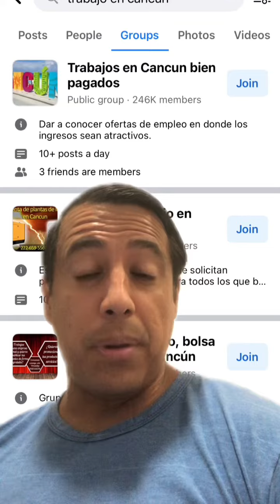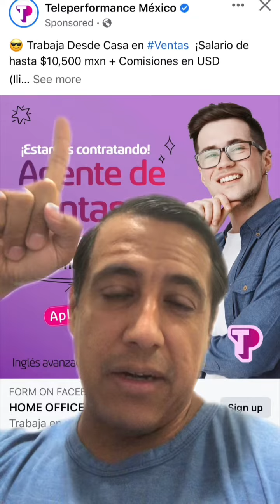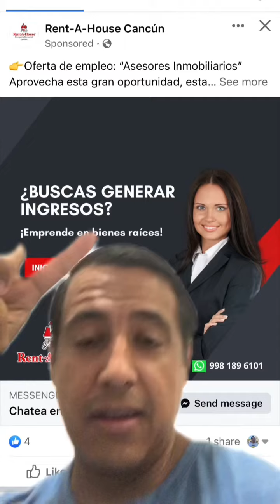Best Paying Jobs In Cancun Mexico For English Speakers. Sales & Tourism Jobs In Cancun Mexico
To discover more about "Best Paying Jobs In Cancun Mexico For English Speakers" you need

Our video is presenting best Paying Jobs In Cancun Mexico For English Speakers but we also try to cover the  subjects:
0:45 tourism jobs in Cancun Mexico
1:10 work from home jobs Mexico
1:45 sales jobs near Cancún

Take 100 seconds to have a look at our video and learn why we are the very best choice regarding best Paying Jobs In Cancun Mexico For English Speakers...
We have built up all the understanding and experience from specialists regarding best Paying Jobs In Cancun Mexico For English Speakers, so please continue reading and viewing this video to find out more about sales jobs near Cancún

When utilizing YouTube on your computer, the size of your video player will instantly adjust based upon the offered space in your browser window.

If you wish to manually change the size of your video player, merely change the size of your internet browser. Alternatively, you can pick the Theater mode button in the bottom corner of the video gamer to see your video in a big gamer without going into full screen, or the Miniplayer button to view in a smaller player.
If you're on your mobile phone or at your computer, you can share your own playlists or ones produced by other people. When you share a playlist a link is generated You can share it on social media networks like Twitter and facebook.

Have I addressed all of your questions about best Paying Jobs In Cancun Mexico For English Speakers?
 Individuals who looked for tourism jobs in cancun mexico also looked for work from home jobs mexico.